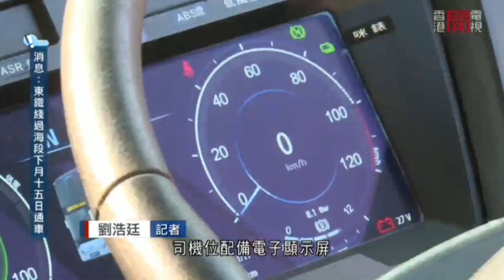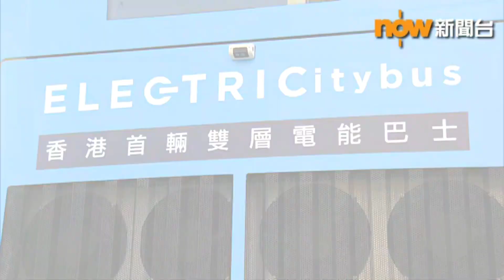Weekly Report - New Electric Buses and Retired B9s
00:00 Summary
00:46 BEB1
04:01 8910
05:20 AVBW42
05:40 AVBE44